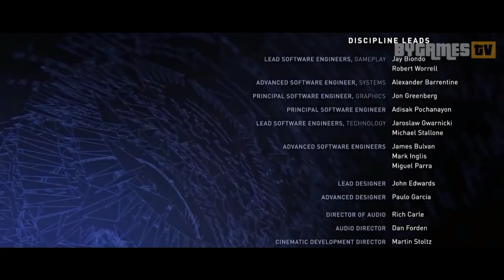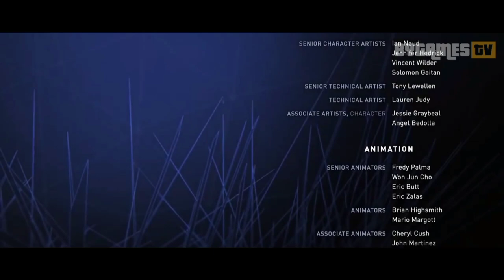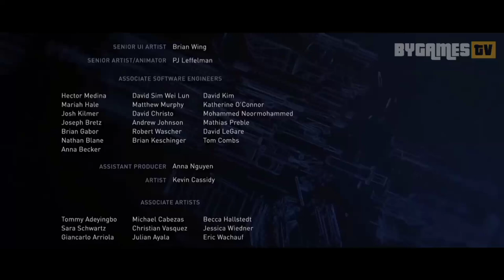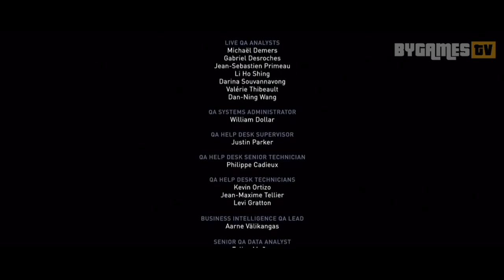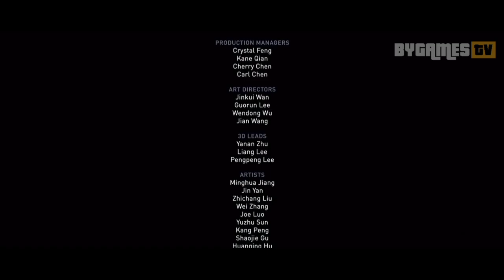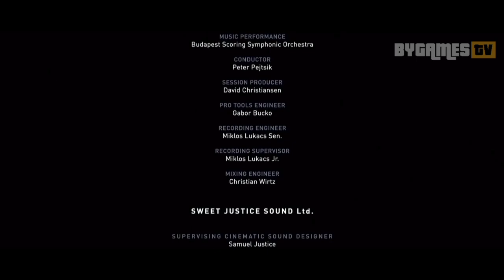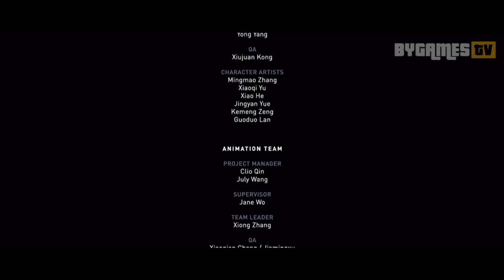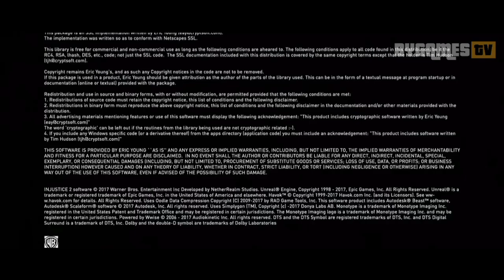INJUSTICE TARJIMA FILM // INJUSTICE O'YIN FILM // UZBEK TILIDA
Tarjima va ovoz muallifi:
Shahzodbek Turopov

⚡️ VIMAX STUDIO kanali maxsuloti
@BYGAMESTV va @VIMAXSTUDIO

👍 Layk bosishni unutmang! Kanalga obuna bo'ling!